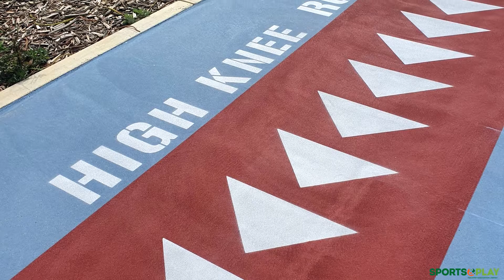Surfacing Contractors Australia - Taperoo Reserve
Surfacing Contractors Australia installed a 3 coat Greenset acrylic surfacing system to the multi-use fitness area at newly built Taperoo Reserve, Adelaide SA. The design concept was to create a multi function area with running, hopping and skipping activities along with basketball and 4 Square and the ability for HIT. Several kilometres of tape was used to ensure high detail and definition between colours.